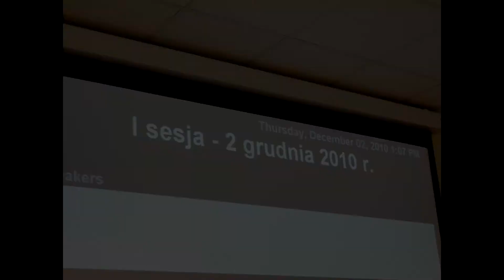1 sesja Rady Gminy Stare Babice - ślubowanie wójta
1 sesja Rady Gminy Stare Babice - 2 grudnia 2010. Ślubowanie Wójta Krzysztofa Turka.